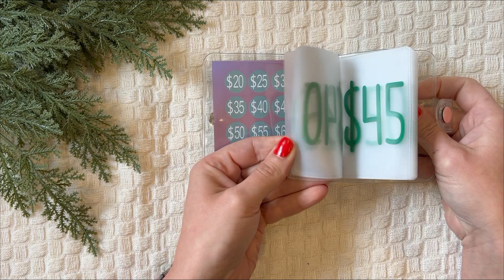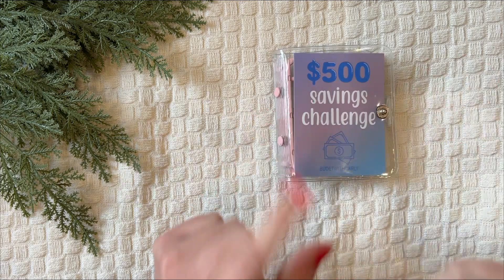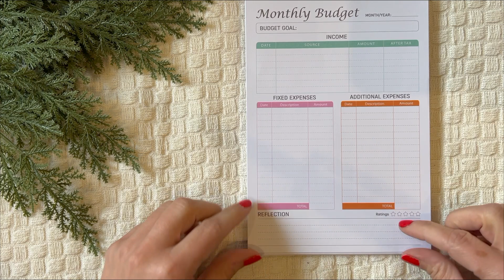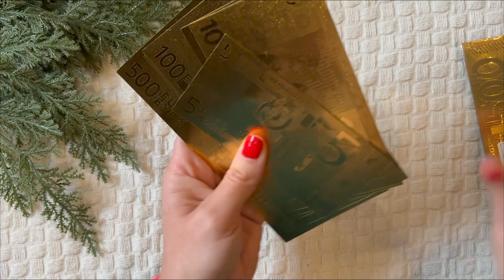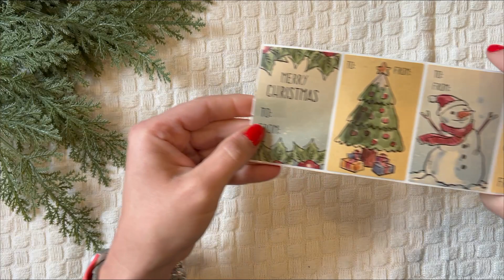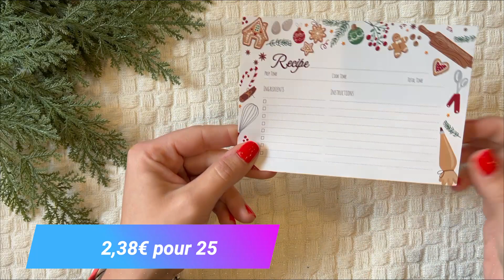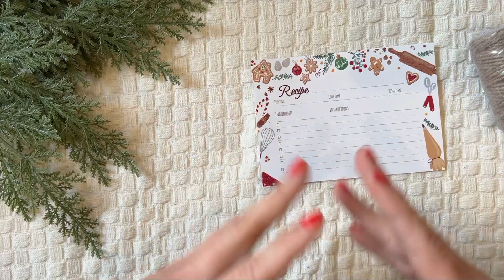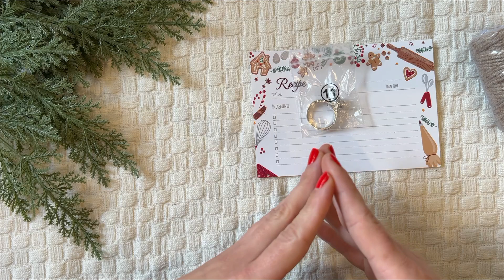HAUL TEMU SPECIALE BUDGET & IDEES CADEAUX NOEL PETIT PRIX- top ou flop?